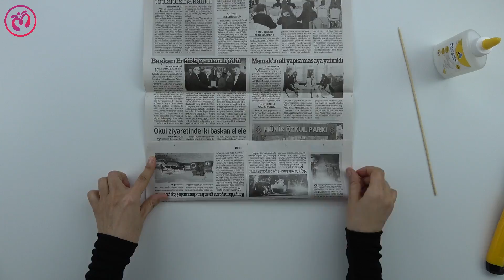SEVDİĞİNİZ HERKESE UYGUN, KOLAY, ŞIK, UCUZ HEDİYE YAPMAK! (Gazete ve Artan İplerle Kalp) DIY Hearts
Herkese Merhaba! Bu videoda, sevdiklerimiz için hediye fikri verdim sizlere. Gazeteden kalp yapımı ile artan iplerle kalp şeklinde anahtarlık yapımını gösterdim. Yine bir geri dönüşüm projesi yapmış olduk. Bu videodaki fikirlerden yola çıkarak, dekoratif ürünler de yapabilirsiniz. Mesela kalplerle duvar panosu, duvar dekoru, kapı süsü, balkon dekorasyonu, ev dekorasyonu, masa veya raf süslemesi yapabilirsiniz. Umarım video hoşunuza gider. İyi seyirler canlarım..💕

Kanalımı yeni keşfedenler için; ben İnci! Youtube Türkiye'de macerama başladığımdan bu yana büyük bir aile edindim. Kanalımda; Kendin Yap (DIY) fikirleri, geri dönüşüm, dekorasyon, amigurumi, nakış, slime,Teknoloji ve Tasarım Dersi için uygun videolar, arada bir eğlenceli videolar, bullet journal ajanda, alışveriş, woohoobox kutu açılımları, ve daha farklı konularda sizlere ilham olabilecek videolar paylaşarak, sürekli çok güzel çekilişler yapıyorum. Haftada en az 1, 2 veya 3 yeni video paylaşmaya çalışıyorum. Biz, kocaman bir aile olduk. Sorularınızı, yorumlarınızı ve video isteklerinizi bekliyorum.😊